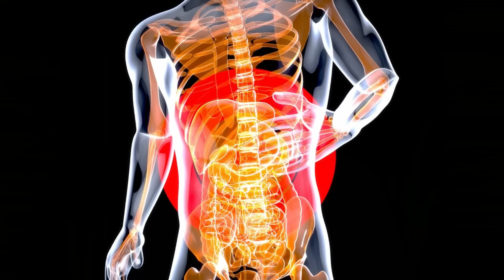The #1 Best Home Remedy For Constipation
Learn The #1 Best Home Remedy For Constipation drjavaidkhan constipation healthwellnesspharmacist we will discuss only 2 ingredients used for constipation, how to get rid of constipation, constipation relief,